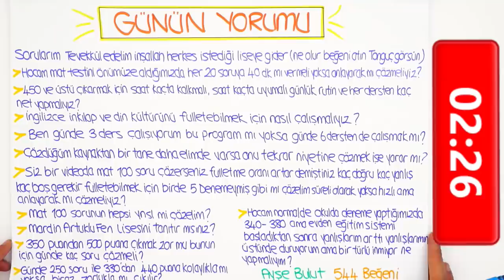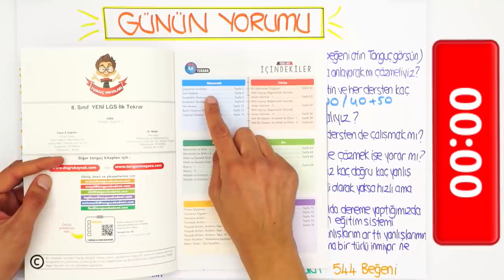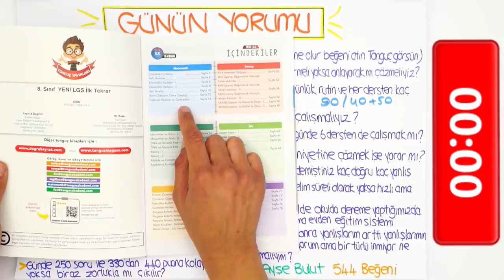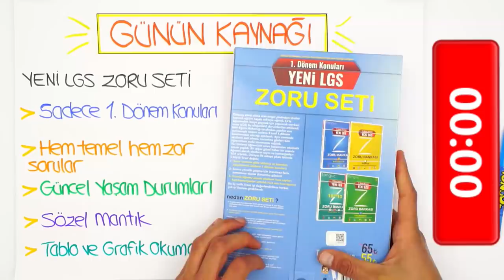LGS'ye Son 41 Gün | 450 ve Üzeri Puan İçin Ne Yapmalı?